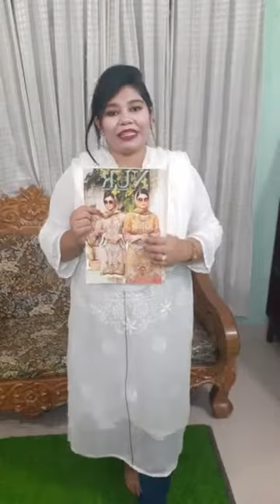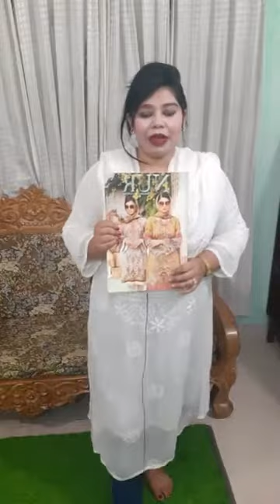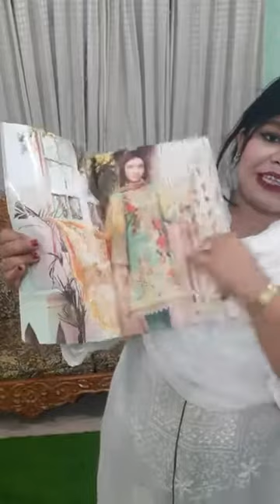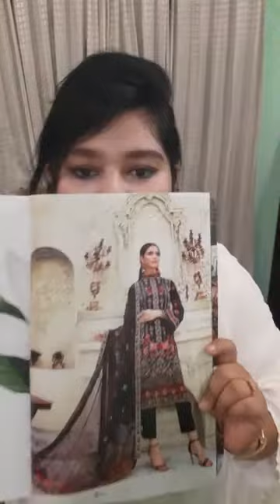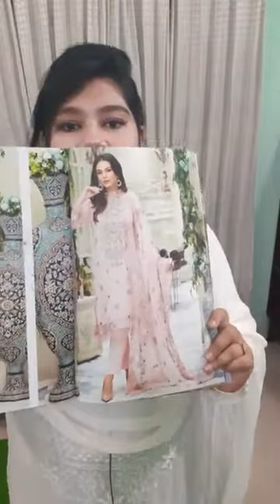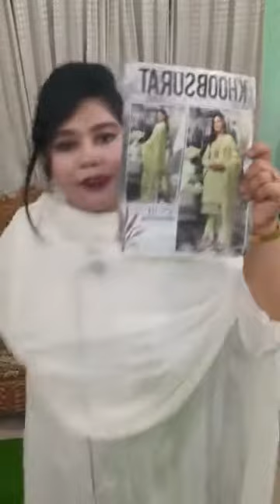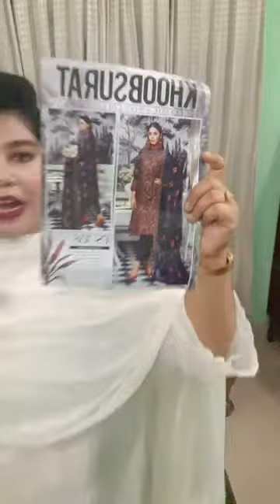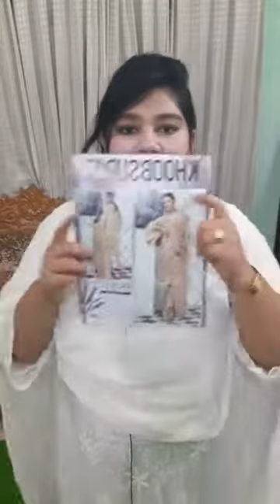New Pakistani Nur collection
🔥🔥Original Pakistani luxury collection 🔥🔥
👉 Brand: NUR
👉 Fabrics: Luxury lawn
👉 price: 2800 tk only

👉👉 More details for inbox 📨 us
Store location :- KOHINUR BOUTIQUES HOUSE 1st floor(above ground floor) , muktijoddha market shop No :-102, mirpur -1, dhaka